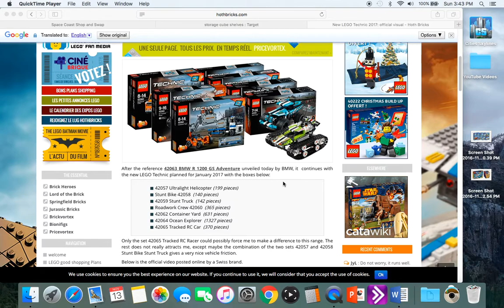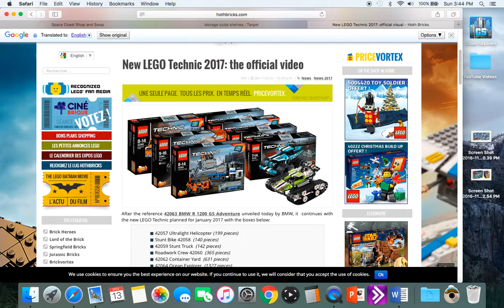New Lego 2017 Technic sets!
Special thanks to Hoth Bricks for the images!